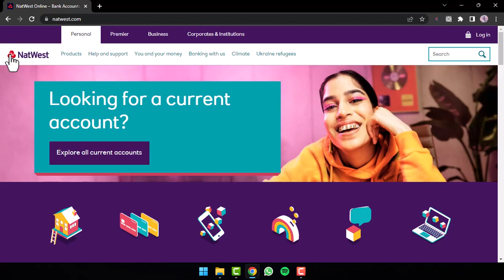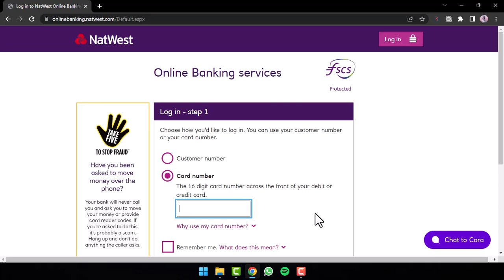Login to Natwest Bank Online Banking Account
In this video, I will guide you on how to Login to Natwest Bank Online Banking Account.